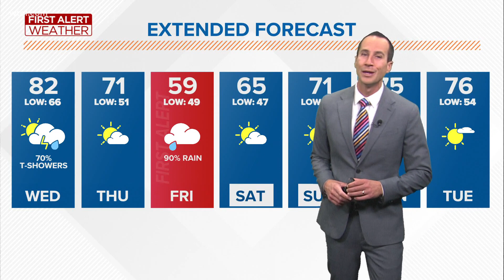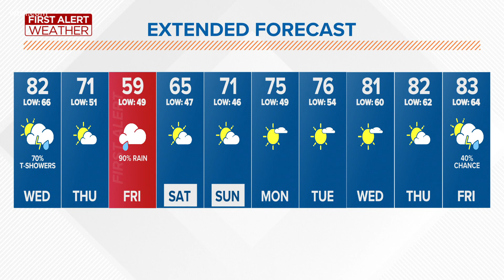First Alert forecast: Rain, scattered thunderstorms return; First Alert Day on Friday for heavier ra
Friday is a First Alert Day that will bring a chance of a heavier rainfall and chilly, windy weather.  Amounts from a half inch to around an inch will be possible.